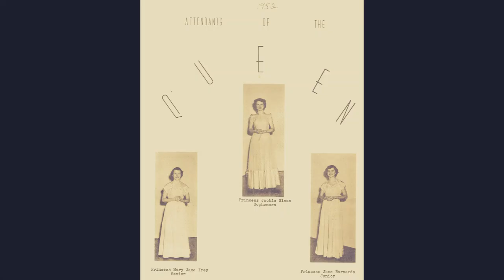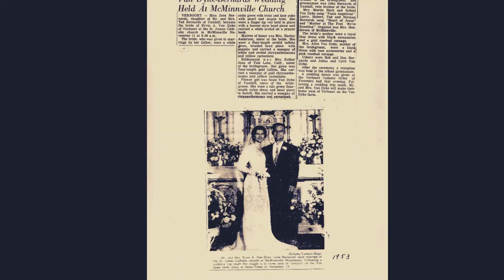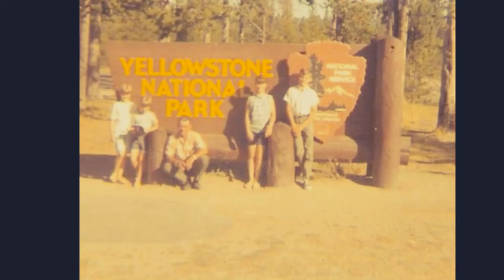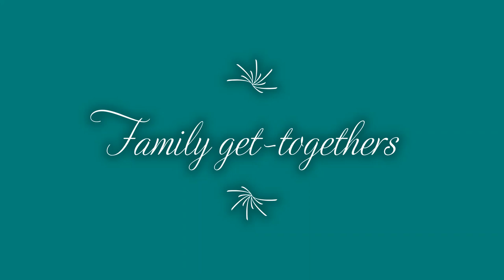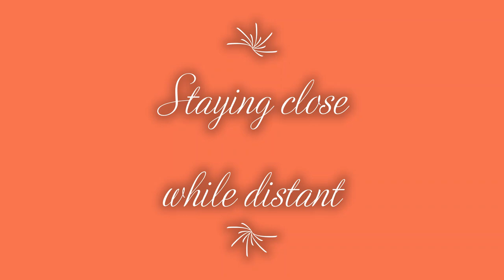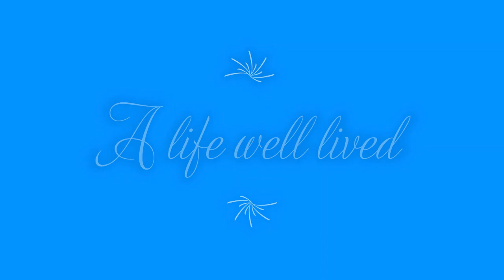Jane M VanDyke memorial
My sister, Bev, put this together as a memorial tribute to our mother. COVID pandemic restrictions made it impossible to show at a funeral reception, so we posted it here instead.